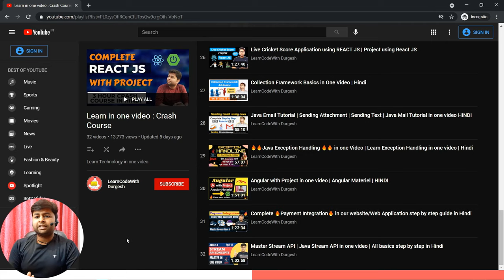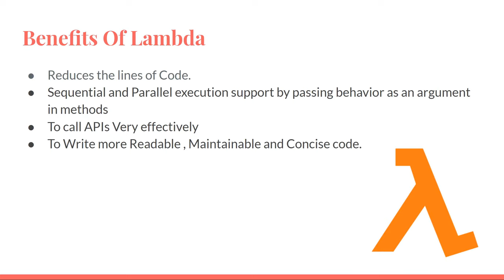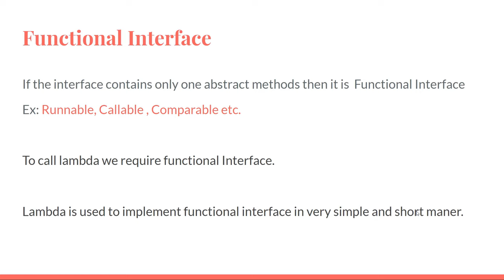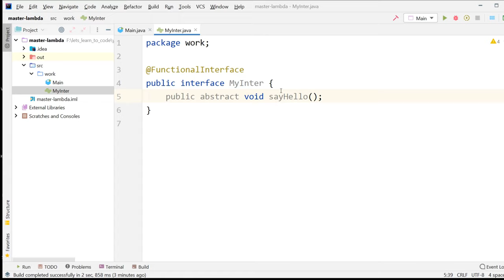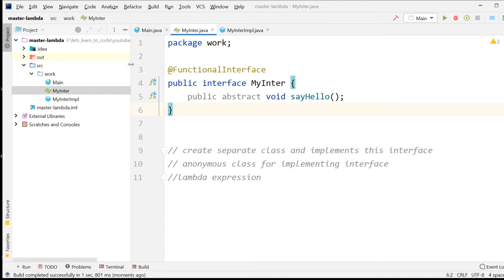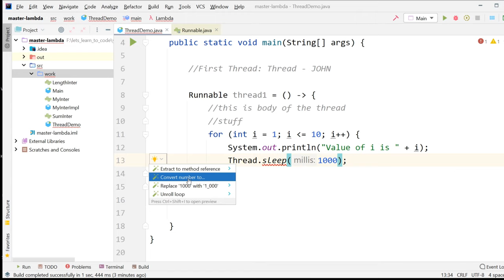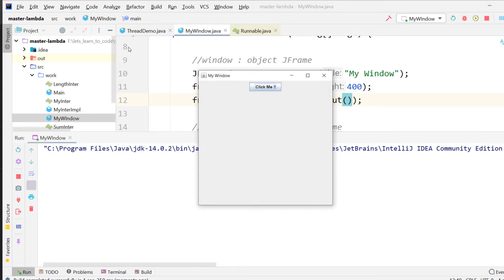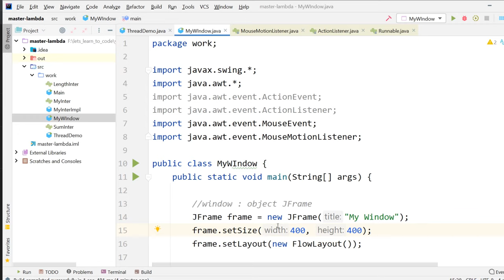🔥Master Lambda Expression in one Video🔥 | Learn Lambda Expression in one video step by step in Hindi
In this video we are going to learn Lambda Expression in java programming language. Lambda Expression step by step . Lambda Expression in one video. Learn Lambda Expression in one video in hindi
I am going to cover the following topics:-

00:00 Introduction and Content to Cover in this video
02:36 Content to  cover in this video
03:54 What is Lambda Expression in java
07:30 Benefits of Lambda Expression in java
10:50 how to write Lambda in java
12:54 Important Rule of Lambda Expression
16:45 Functional Interface , What is Functional Interface , how lambda used with Functional Interface
20:18 Create Project in IntelliJ IDEA
25:00 how to create our own Functional Interface
23:35 Implementing Functional Interface with the help of Lambda
41:48 How to create Thread using Lambda in java
18:25 How to use Lamda in Swing Desktop Application for Handling Events